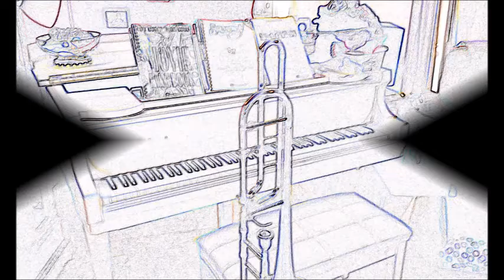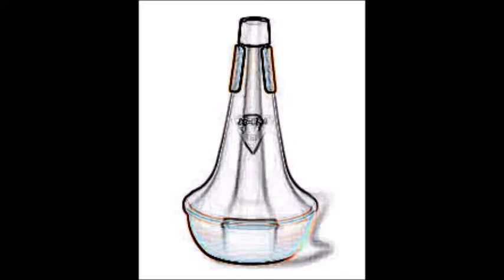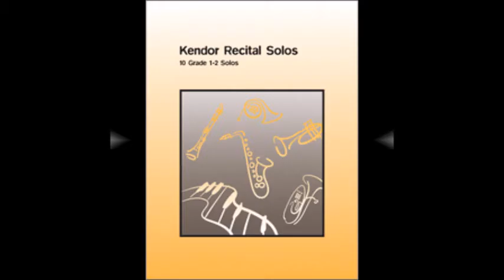Trombone Solo Turnabout from Kendor Recital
From Kendor Recital Solos Series.